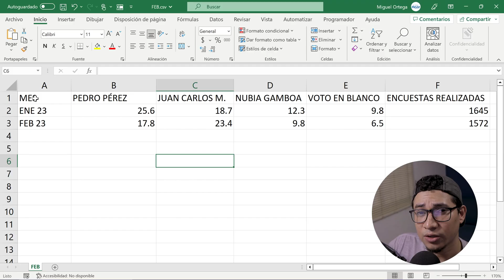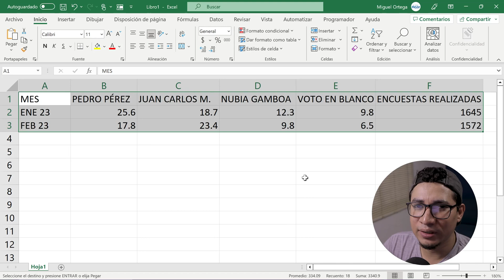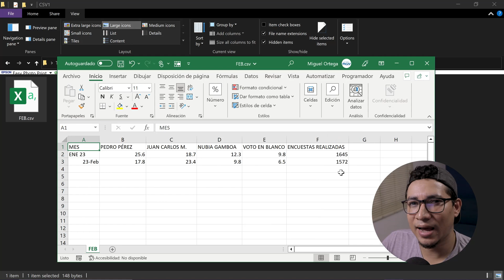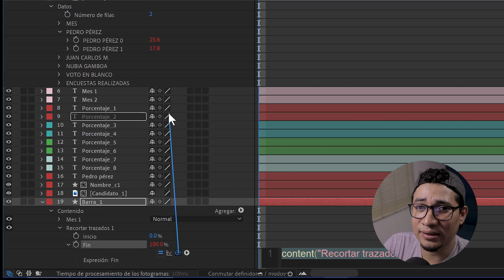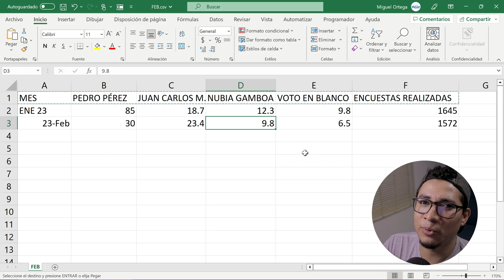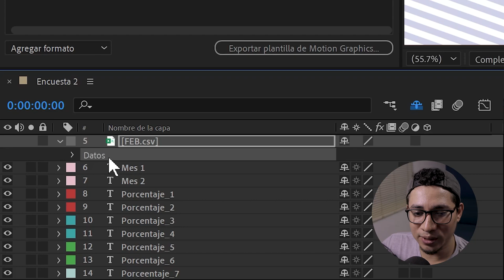Automatiza tus animaciones con ChatGPT y archivos CSV - After Effects y Premiere Pro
Utiliza la inteligencia artificial de ChatGPT en combinación con archivos CSV de Excel, para automatizar tus animaciones en After Effects. También puedes llevarlo a Adobe Premiere con los Gráficos Esenciales y un Archivo MOGRT.

0:00 Intro
0:27 Flujo de trabajo CSV
1:39 Qué es un CSV y cómo crearlo
2:23 Vincular un CSV con After Effects
3:29 ChatGPT y archivos CSV
4:59 Archivos CSV y Adobe Premiere - Gráficos Esenciales
5:50 Despedidad